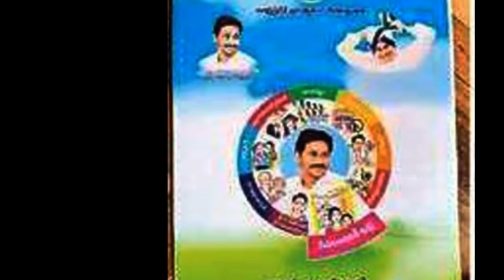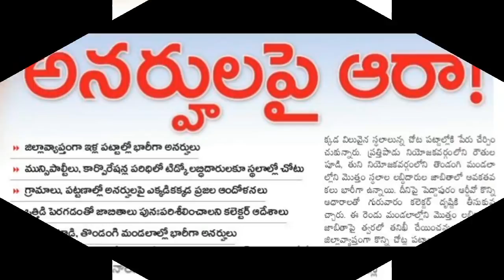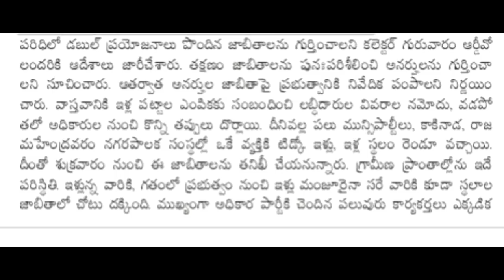టీడ్కొ ఇల్లు ఇళ్ల పట్టా కూడా | AP ILLA PATTALU LATEST NEWS TODAY | AP TIDCO HOUSE LATEST NEWS TODAY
hello friends today updates are AP ILLA PATTALU LATEST NEWS TODAY, ap tidco house latest news, same members gitting two tidco houses and illa patta.@anandsocialedu